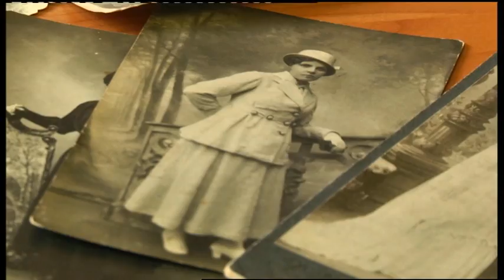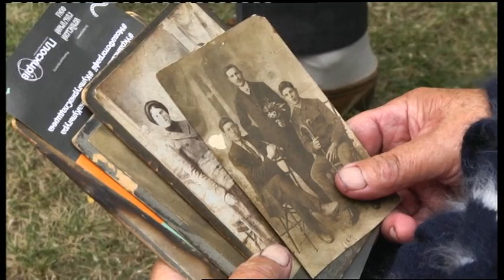11.07.2019. Новини. 17:00